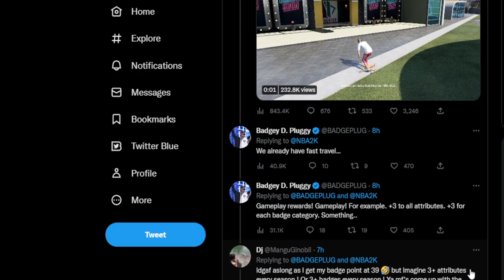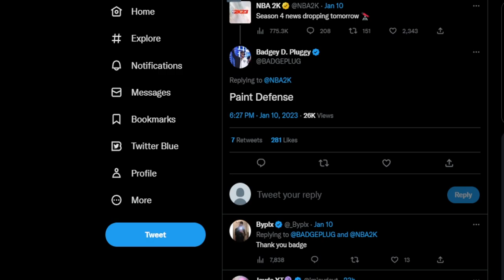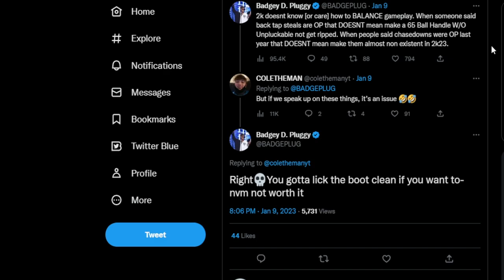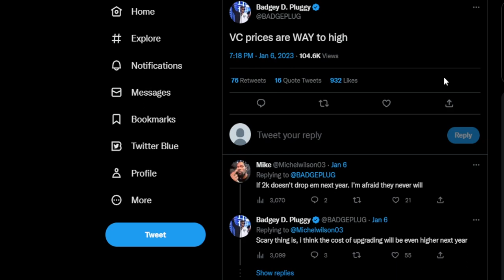2K23 NEWS PATCH UPDATE | 2K DID NOT PATCH YOUR BUILD, WHY LOCKDOWNS ARE STILL OVERPOWERED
This is the real truth about the new steal patch in nba2k23 that nobody wants you to know. nba 2k did not patch your build..
do you suck at shooting in nba 2k23? try this, beating the fastest park game world record (nba 2k23), 2k23, nba 2k23, nba2k23, 2k23 nba, 2k23 news, 2k23 tips, nba2k23, 2k23 patch, 2k23 build, nba 2k23 vc, patch 2k23, 2k23 wager, nba 2k23 pc, i played rush 2v2 with randoms and couldn’t lose... (nba 2k23), 2k23 badges, 2k23 update, nba 2k23 ps5, 2k23 steals, 2k23 updare, nba 2k23 rec, 2k23 builds, 2k23 next gen, nba 2k23 news, nba 2k23 tips, nba 2k23 city NBA 2K23 NEWS PATCH UPDATE | 2K DID NOT PATCH YOUR BUILD, WHY LOCKDOWNS ARE STILL OVERPOWERED